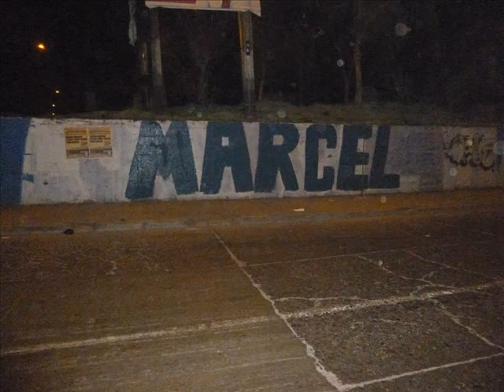Canción para Marcel Claude - La Mano Obrera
Canción hecha por La Mano Obrera para difusión libre y gratuita de la campaña presidencial de Marcel Claude. . Descarga el tema en este